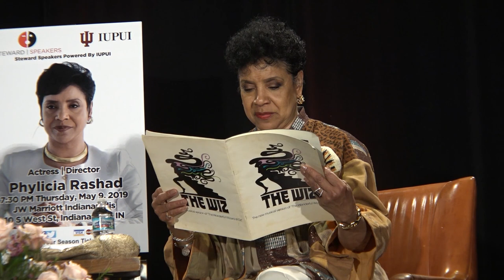Interview with Phylicia Rashad- Surprise... The Wiz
Donna Schiele has a moderated conversation with the iconic Phylicia Rashad. Donna has a little surprise for her as she talks about Phylicia's Broadway appearance in The Wiz. (She was in cast playing the roles of a Munchkin and Field Mouse). This is all apart of the Stewards Speakers Series in Indianapolis, IN. The interview took place on May 9, 2019.